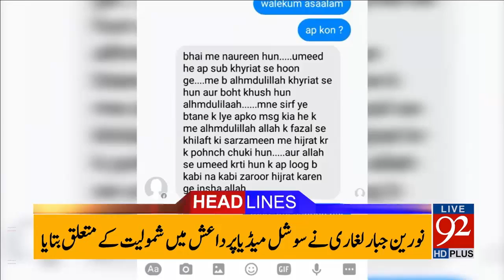92 News Headlines 12:00 AM - 16-04-2017 - 92NewsHDPlus